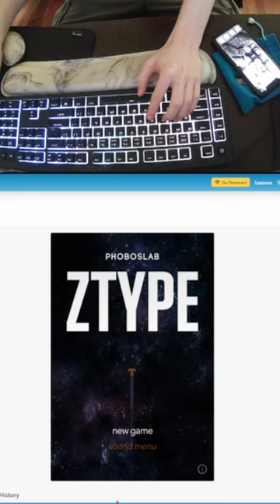ZType 140WPM - Typing.com